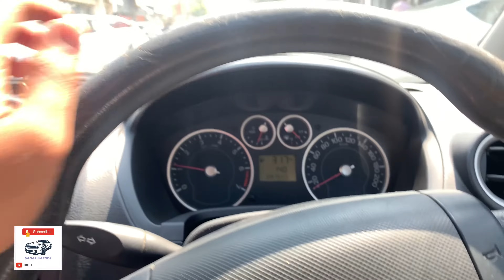Installing Steering Wheel Cover, Proper Stitching . Great grip at reasonable price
Installing steering wheel cover on ford fiesta with proper stitching at reasonable price of 250 rupees at Balaji car accessories near NEXA showroom.

Thank you for paying attention 🙏

 Love to have ur support😇😇